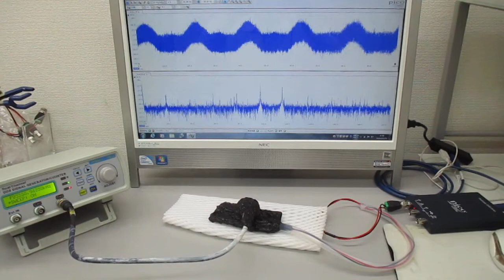オリジナル超音波発振制御プローブ（超音波システム研究所）